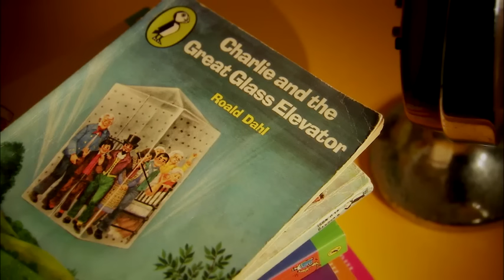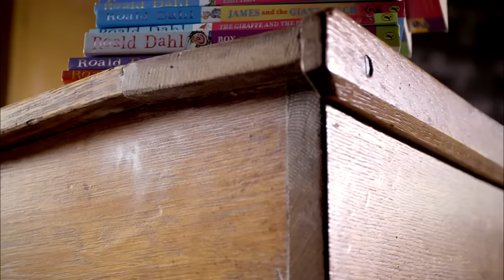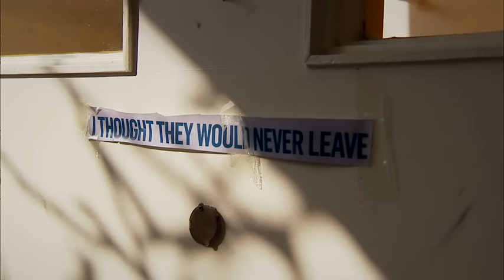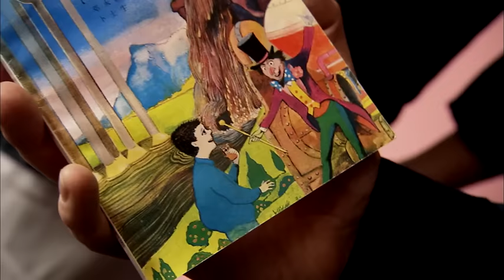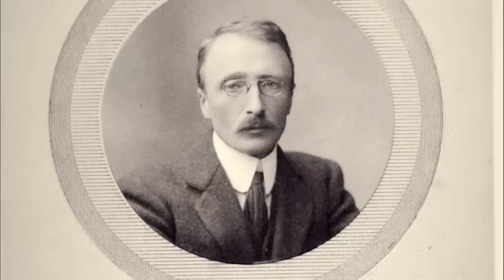Roald Dahl documentary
Roald Dahl (13 September 1916 – 23 November 1990) was a British novelist, short-story writer, poet, screenwriter, and wartime fighter pilot of Norwegian descent. His books have sold more than 250 million copies worldwide. Dahl has been called "one of the greatest storytellers for children of the 20th century". His works for children include James and the Giant Peach, Charlie and the Chocolate Factory, Matilda, The Witches, Fantastic Mr Fox, The BFG, The Twits, The Giraffe and the Pelly and Me and George's Marvellous Medicine. His adult works include Tales of the Unexpected.

2015